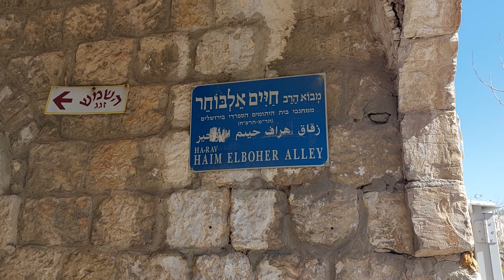Versteckte Gassen in Jerusalem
8. Februar 2022

In Jerusalem gibt es unzaehlige versteckte Gassen direkt abseits vielbefahrener Strassen oder belebter Plaetze. Man muss immer nur die Augen aufhalten, um sie zu sichten.

Leider ist es vielfach so, dass das alte Jerusalem immer mehr der Modernisierung zum Opfer faellt und vieles vom alten Flair verlorengeht.